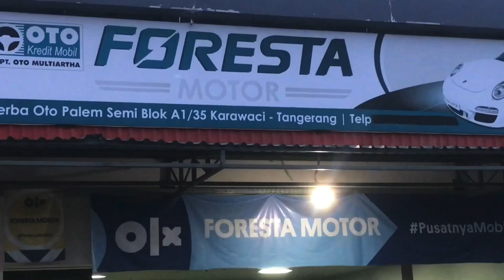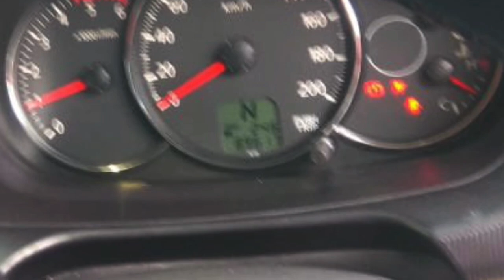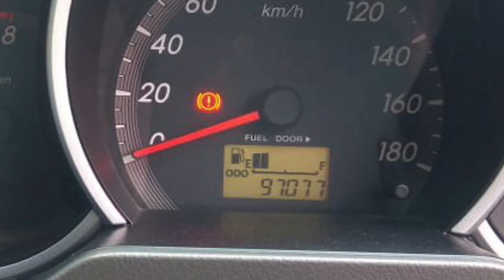Mobil Bekas Murah Harga Mulai Rp 45 Juta’an Berbagai Merk dan Type Banyak Pilihan & Rekomendasi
Bismillah

Harga di Mulai 45 Juta’an
Berbagai Merk dan Type
Banyak Pilihan & rekomendasi
bisa di sesuaikan dengan Budget
saudara-saudara

Showroom Foresta Motor
Suhu saya pak Wibowo Foresta
Silahkan hubungi Beliau
Hp & WA

Salam Hormat,

Derosa Mobilbekas